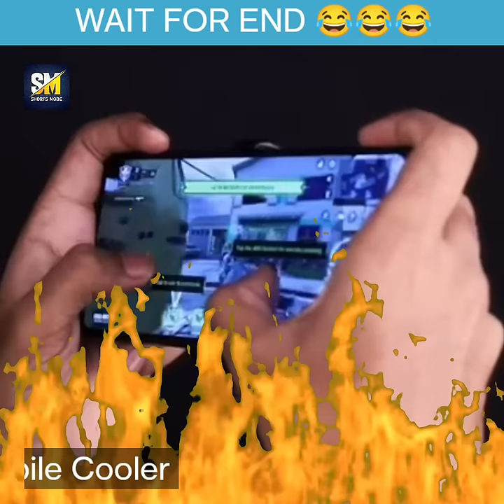4 Amazing Smartphone Gadgets and Accessories